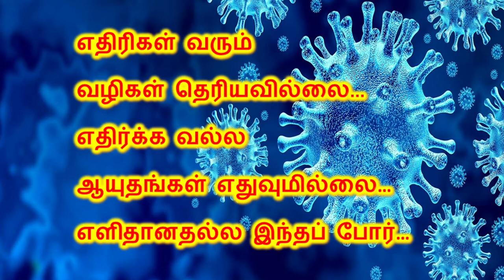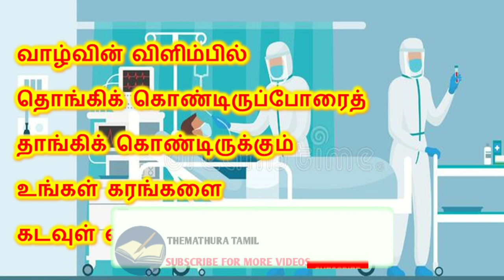இரத்த களத்து யுத்தம் | கவிதை | Thank Doctors | Thank Nurses | ThemathuraTamil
இரத்த களத்து யுத்தம், மருத்துவ ஊழியர்களுக்கு நன்றி | கவிதை

மருத்துவ ஊழியர்களுக்கு நன்றி | கவிதை

This video is a Poem for thanking Doctors and Nurses.  War against Corona, கொரோனா, கொரோனாவிற்கு எதிரான போர்.

இந்தப் பதிவு, மருத்துவ ஊழியர்களுக்கு நன்றி எழுதப்பட்ட கவிதை.